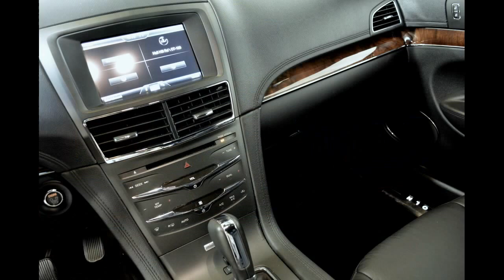2013 MKT Superior Coach Hearse Diplomat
Inventory DBL531 - The Airplane Door Hearse!   25 - Urn Carrier: Portable, Painted Roof "Slick Top", Manual Extend Table, Left Hand Rear Door Hinge, Full Size Spare Tire, Crown Band, Church Truck Well - Open, Back Up Camera, Alloy Wheels